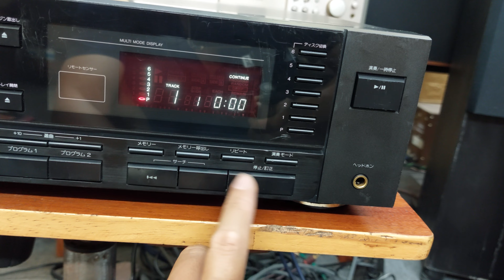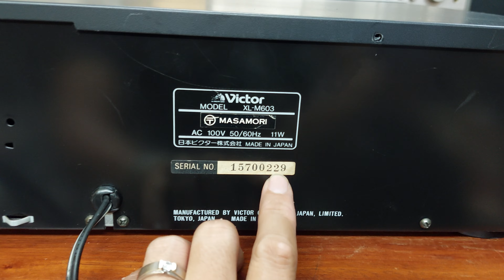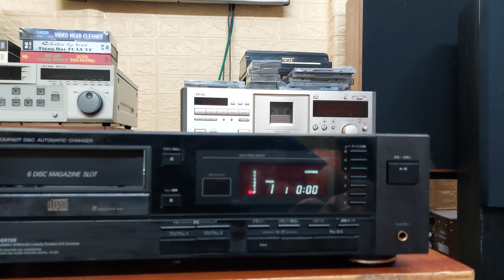(Đã bán) Đầu Victor XL-M603 mắt đọc rất tốt, nghe nhạc vang, bolero ngọt ngào, giá rẻ 📲0907223269